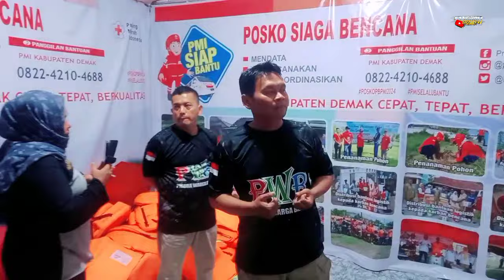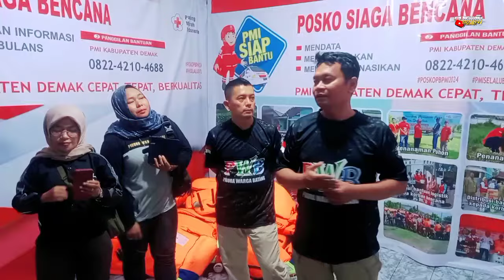PWB PEDULI BANTU KORBAN BENCANA ALAM BANJIR DI KARANG ANYAR DEMAK